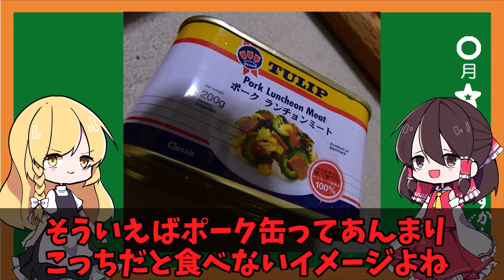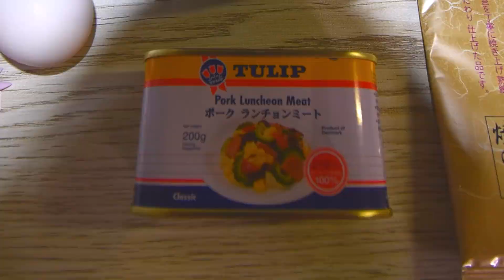【ゆっくり料理】沖縄県のポークたまごおにぎりを作ります！！【ゆっくり解説】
そういえばランチョンってなんなんだろう？

材料
　ポークランチョンミート缶
　※今回は200ｇ缶を使用し、5ｍｍスライスをお握りには４枚使いました
　ご飯　お好みのサイズで！
　塩　　お握りに適量
　卵　　１個
　砂糖　小さじ１杯
    海苔　細く巻くのと厚く巻くのと

今回お世話になった方
‹まみぞうキッチン›さん

‹お借りした音楽素材›（使ってないときもあります）
・DOVA-SYNDROME 様